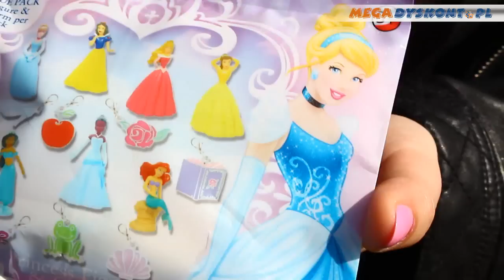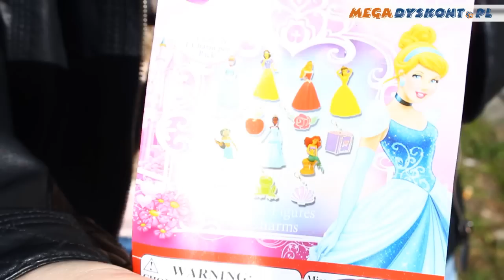Figures & Charms / Figurki i Zawieszki - Saszetka - Disney Princess - Tomy - MegaDyskont.pl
Zbierz wszystkie figurki Księżniczek Disneya z kolekcji saszetek od Tomy.

Brand new in packaging, Disney Princesses Party Bag Gifts. Image for illustration only. One toy supplied at random. ⤵️

ZAPRASZAMY NA NASZ NOWY KANAŁ!